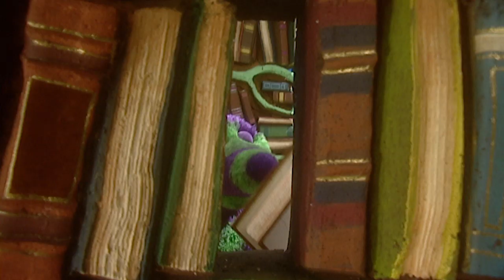The Fimbles - Mirror | HD Full Episodes | Cartoons for Children | The Fimbles & Roly Mo Show